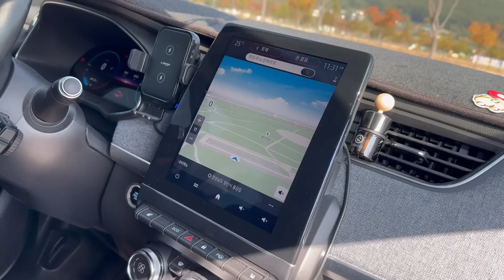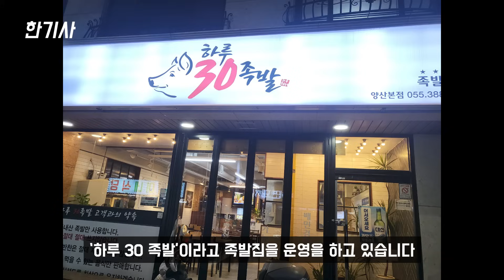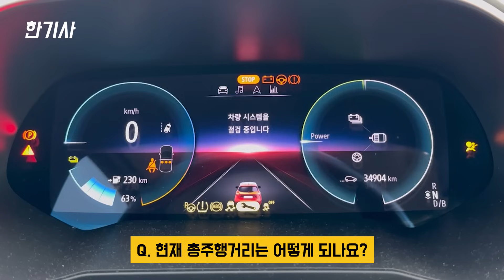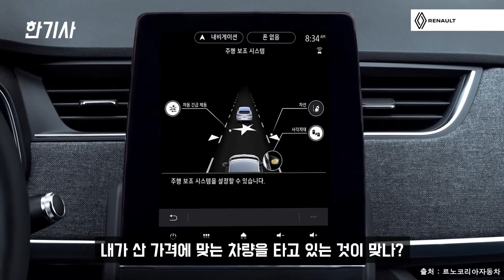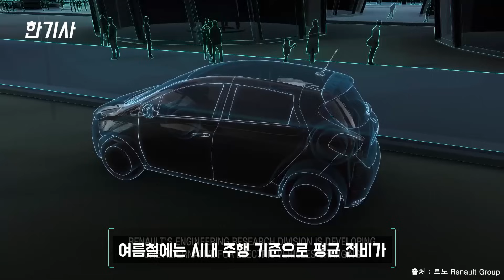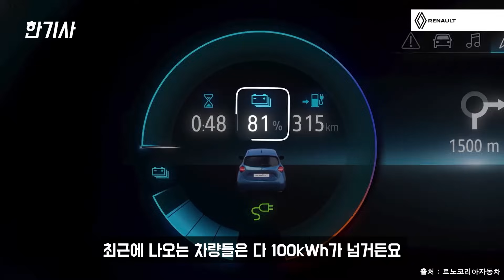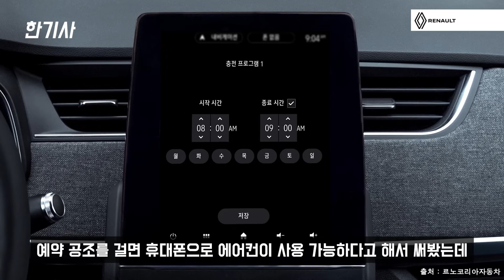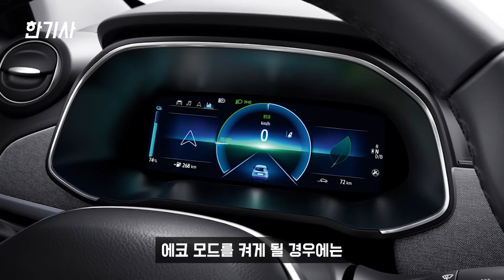르노 전기차 조에 34,900km타고 느낀 장단점은? [차주인터뷰]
르노 전기차 조에 구매 후 34,900km 실주행했던 차주가 느낀
르노 조에을 구매한 이유, 장/단점, 유지비 등등 인터뷰를 진행했습니다